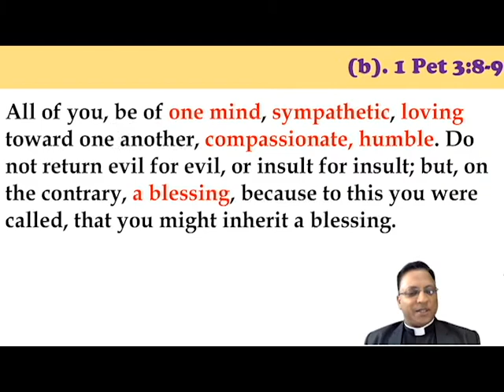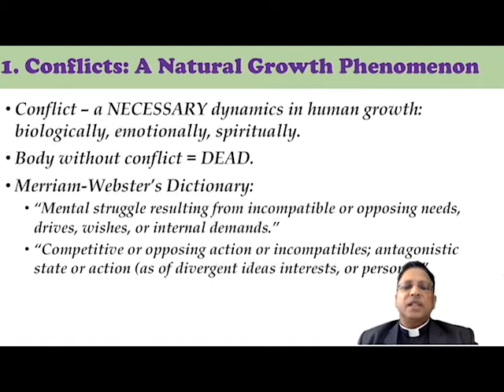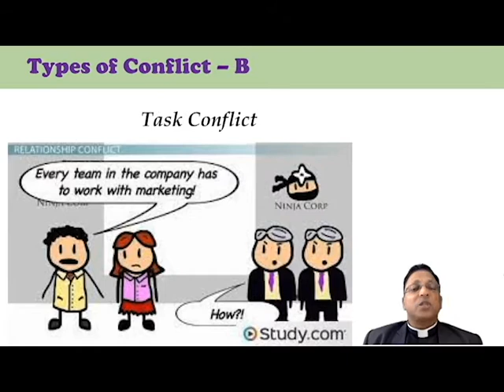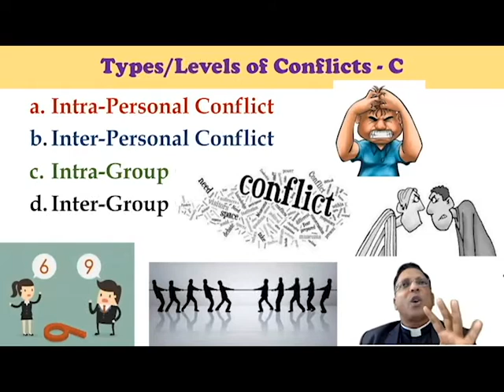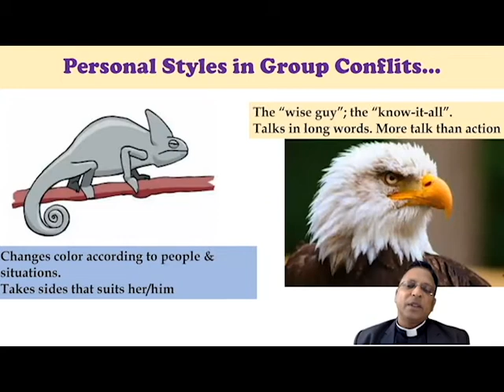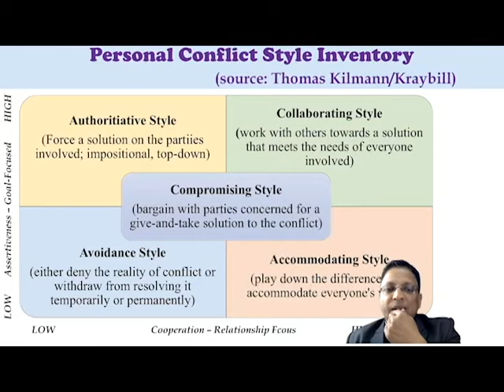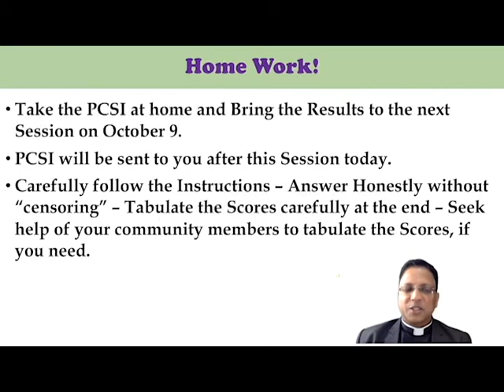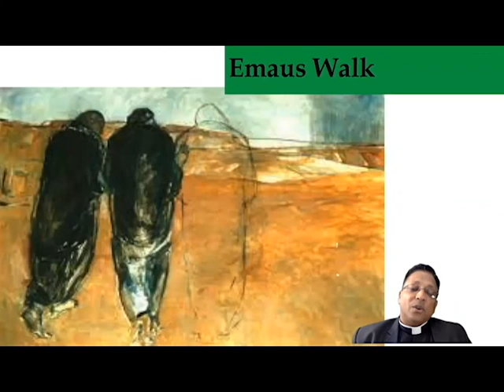CONFLICT TRANSFOMATION IN RELIGIOUS COMMUNITIES BY VELIYANNOOR PAULSON CMF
It describes the role of conflicts in the growth of the members and suggests ways and means to transform conflicts into occasions of growth and grace